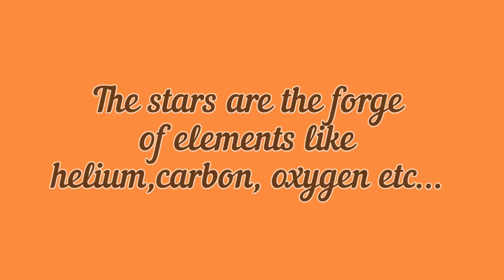Science Fact Series☀️☀️⭐🌟 Five Facts about stars⭐⭐🌟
if you like our videos please comment about our videos

This are my supporters.
Sub To Them Also